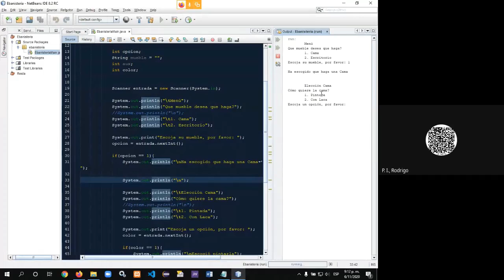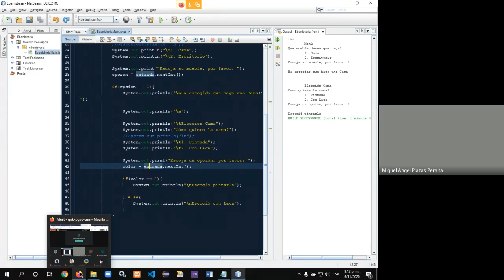Estructuras Anidadas Video III